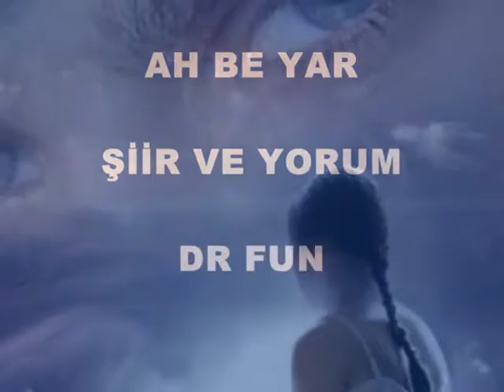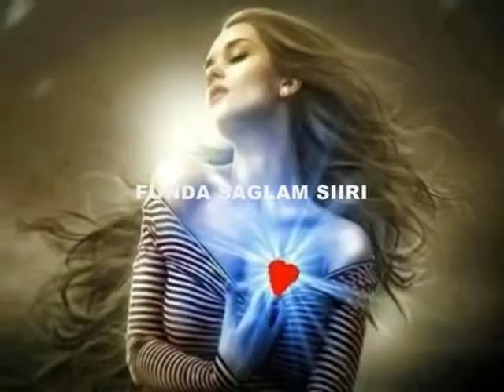Ah be yar